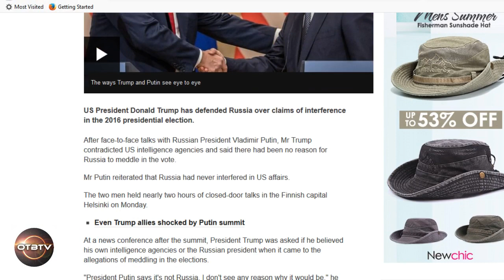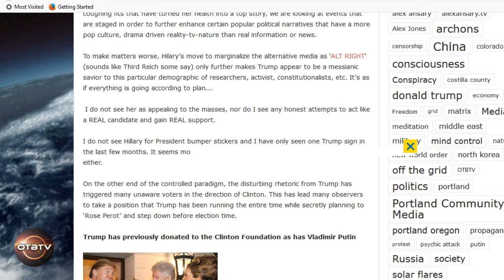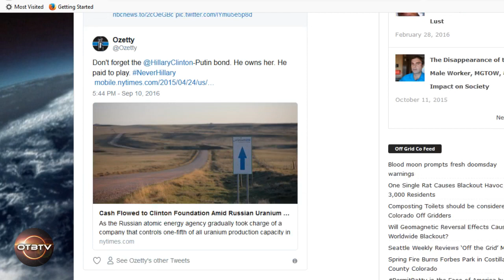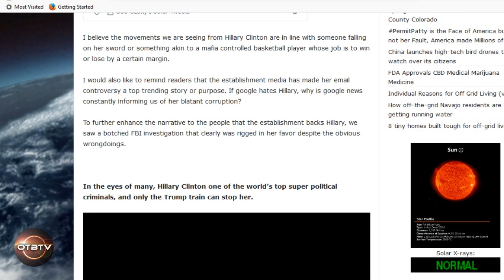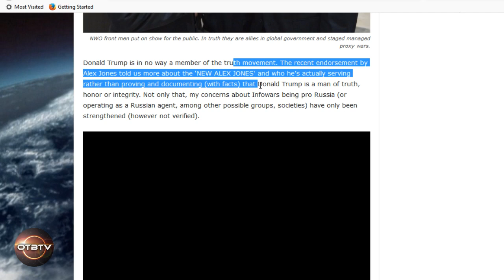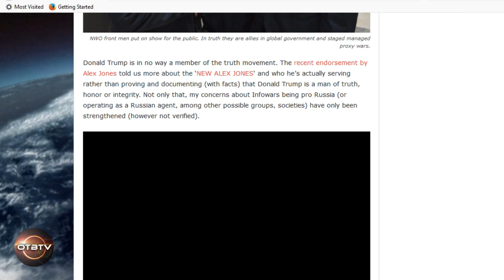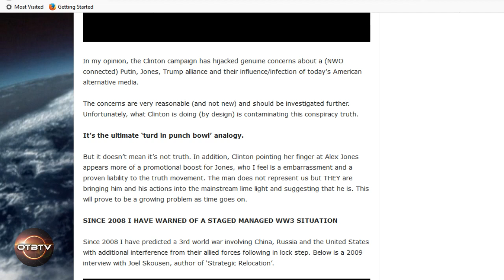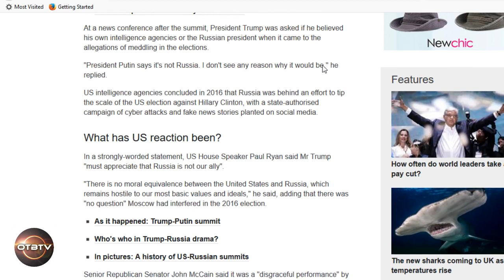Helsinki summit: Donald Trump Meets Vladimir Putin before 'the Big Event'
OTBTV NEWS with Alex Ansary - The whole world has been watching around the world as two powerful leaders meet for a walk and talk. Below is some text from the BBC Report:

US President Donald Trump has defended Russia over claims of interference in the 2016 presidential election.

After face-to-face talks with Russian President Vladimir Putin, Mr Trump contradicted US intelligence agencies and said there had been no reason for Russia to meddle in the vote.

Mr Putin reiterated that Russia had never interfered in US affairs.

The two men held nearly two hours of closed-door talks in the Finnish capital Helsinki on Monday.

Read more below the social media links!

ABOUT THIS CHANNEL: OTBTV with Alex Ansary is being produced Off the Grid in rural Colorado using solar power on 1 acre. Your support of off grid independent media is appreciated.

From the article on the Trump/Putin Meeting:

At a news conference after the summit, President Trump was asked if he believed his own intelligence agencies or the Russian president when it came to the allegations of meddling in the elections.

"President Putin says it's not Russia. I don't see any reason why it would be," he replied.

US intelligence agencies concluded in 2016 that Russia was behind an effort to tip the scale of the US election against Hillary Clinton, with a state-authorised campaign of cyber attacks and fake news stories planted on social media.

Another senior Republican, Senator Lindsey Graham, who is a member of the Senate Armed Services Committee, tweeted that it was a "missed opportunity... to firmly hold Russia accountable for 2016 meddling".

In a series of tweets, Senate Democratic leader Chuck Schumer said Mr Trump's actions had "strengthened our adversaries while weakening our defences and those of our allies"